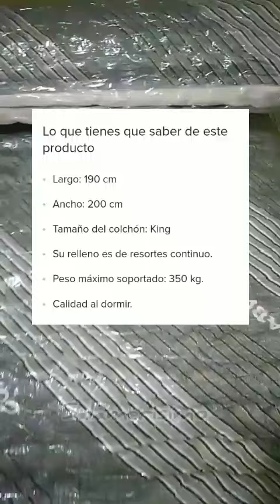COLCHÓN EN CAJA, VALE LA PENA?? 🤔 SUSCRÍBETE A MI CANAL.